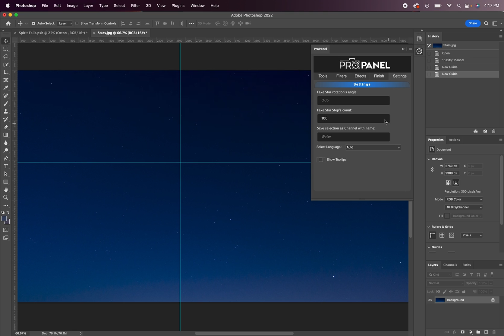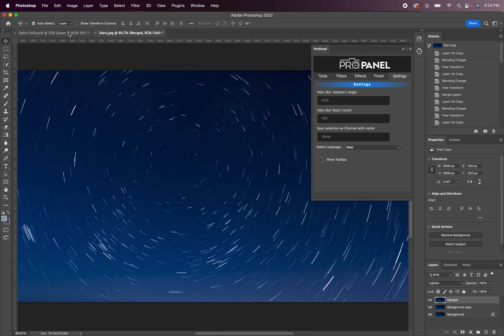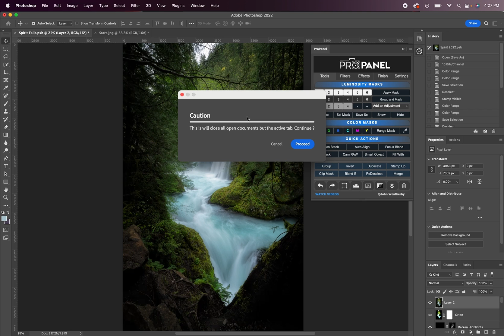Pro Panel Update - Plugin Version (UXP)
Quick overview of a couple small changes to the Plugin (UXP) version of the Pro Panel, from the original version (CEP Extension).